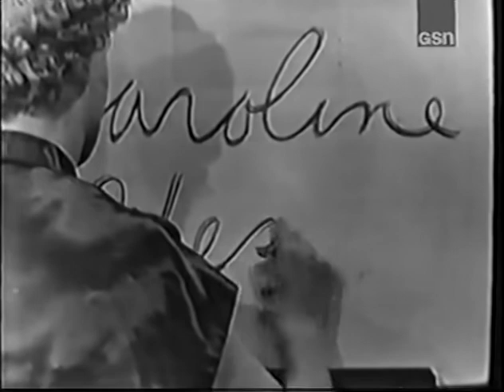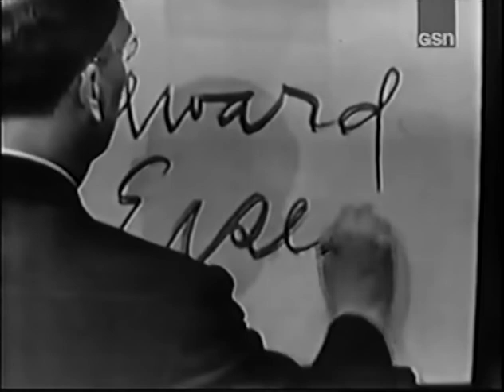"What's My Line?" - T.V. Game Show - Feb./16/1950 (Guest - Elliott Roosevelt) ARLENE FRANCIS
A game for four celebrity panelists to guess common people's lines by questioning them until they get ten "No" answers.

MYSTERY GUEST: Elliott Roosevelt
PANEL: Dr. Richard Hoffman, Arlene Francis, Louis Untermeyer, Harold Hoffman.
Debut show of ARLENE FRANCIS .